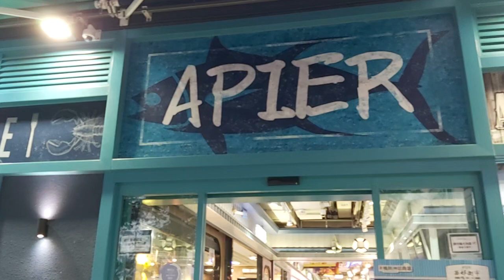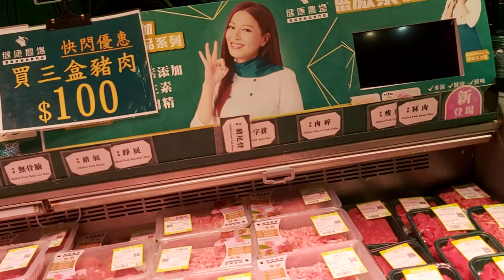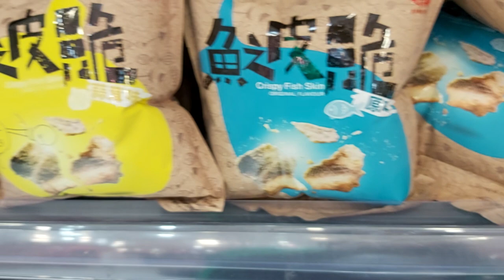FRESH FOODS & VEGETABLES IN HONGKONG MARKET || HARGANYA BIKIN MELONGO